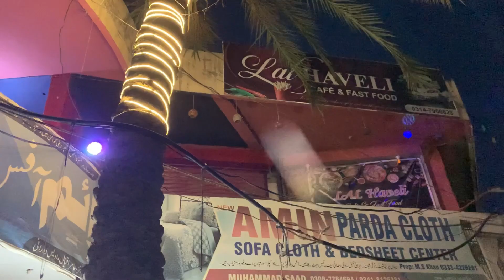Dost Naraz ho gaya 💔💔💔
Bye 😘